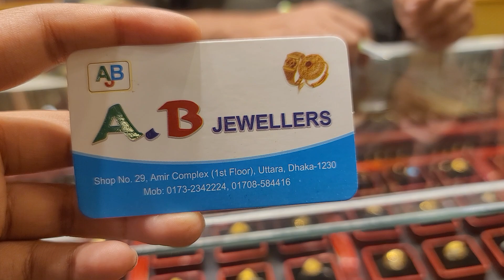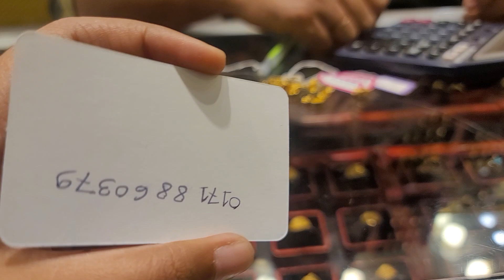হালকাা সোনার ১ আনার কানের দুল /old earrings